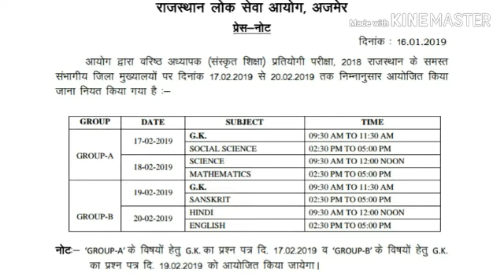RPSC - संस्कृत शिक्षा विभाग 2019 / 2nd ग्रेड परीक्षा कार्यक्रम किया जारी/ विषय वार कार्यक्रम जारी #